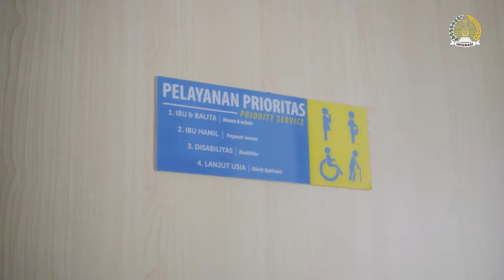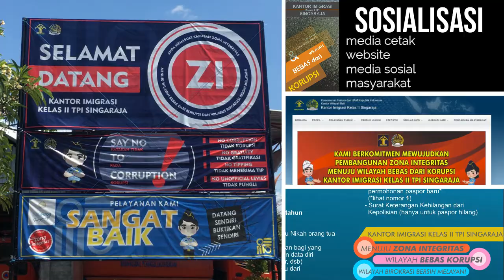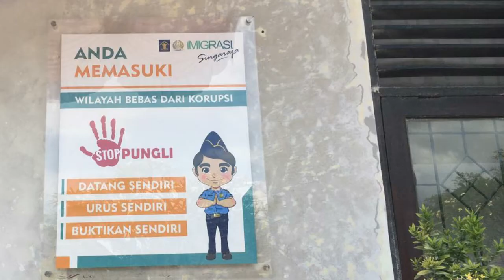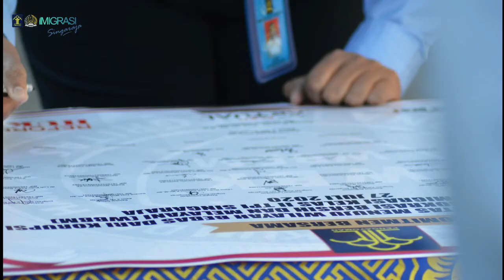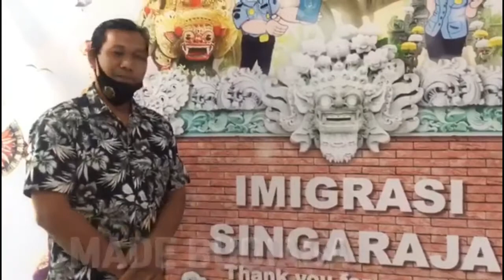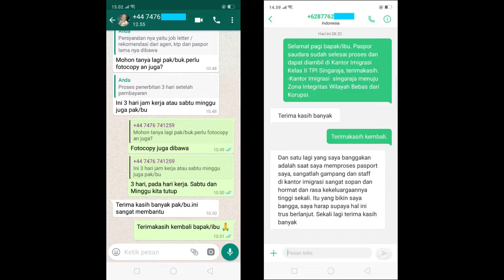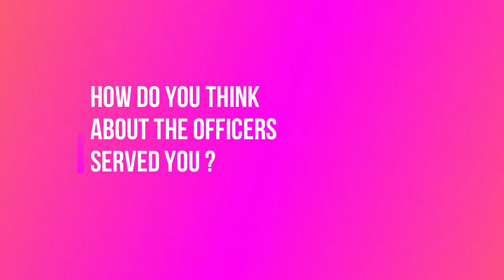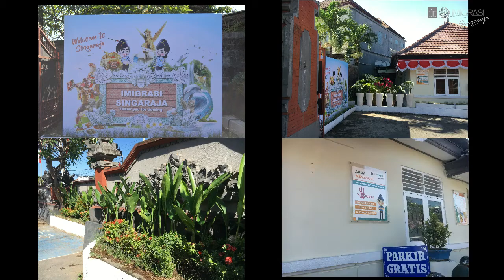Video Profil WBK IMIGRASI SINGARAJA